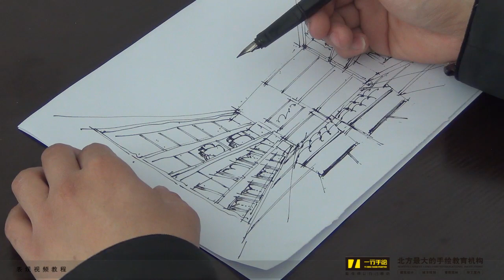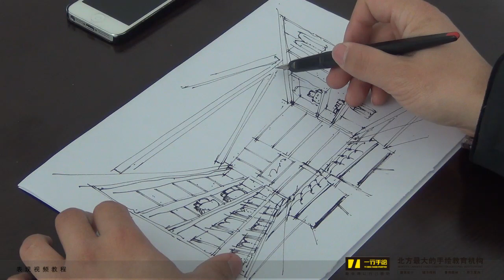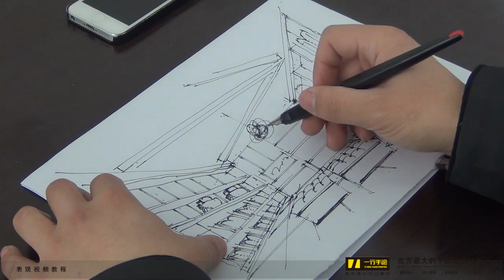（室内设计第二阶段）服装店3